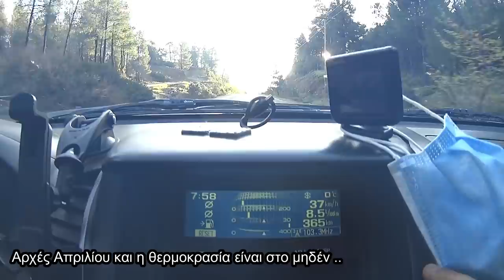▶️Spearfishing Big Fish | Spearfishing the Aegean 🇬🇷 ✔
Spearfishing Big Fish in Greece

Join our Spearfishing community and dive with us!
Many years of capturing images and videos,many experiences,many adventures!Join us!